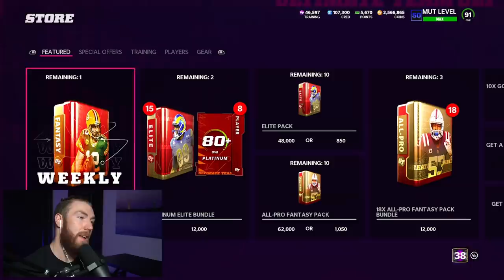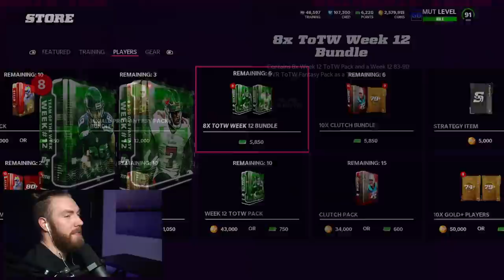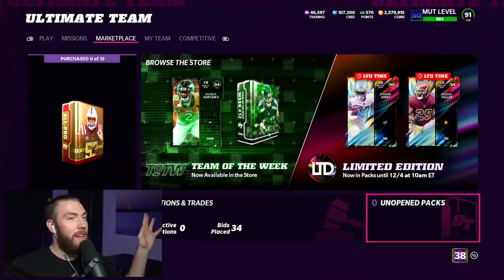#2 In The World Weekend League Monthly Rewards Pack Opening